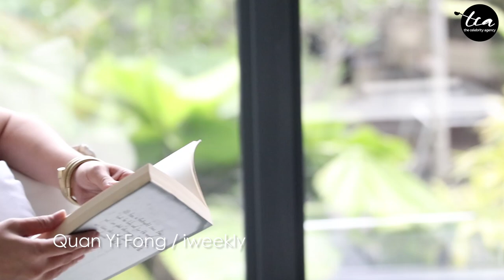In-flight skincare tips from: Quan Yi Fong 凤姐的机舱保养秘方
Amidst of Quan Yi Fong's cover photoshoot with I-Weekly, we managed to ask TCA's favourite host for her in-flight skincare tips! You only hear from the best!